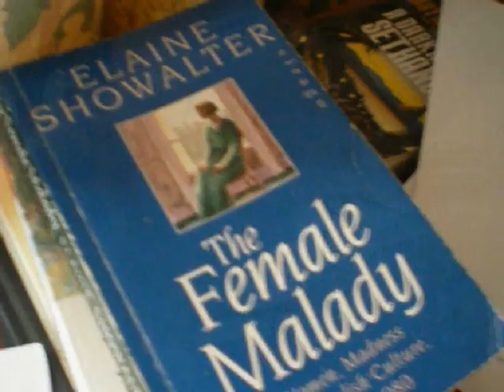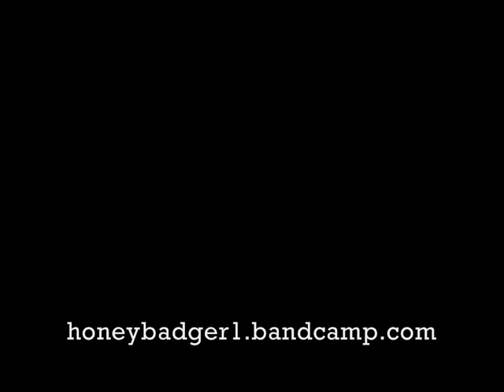Swimming through the darkness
The Drum man Simon Gibb playing drums for the Badger!